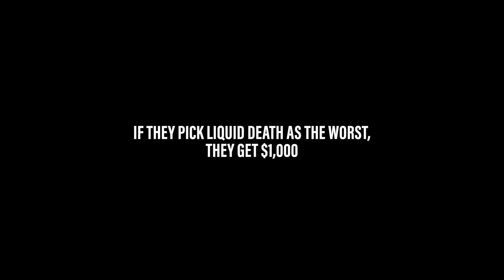Electrotherapy For Haters: Liquid Death Blind Taze Test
What happens when you combine a blind taste test with 50,000 volts of electricity? We found two real internet haters who left comments claiming Liquid Death is the worst water. So we flew them to Los Angeles for a chance to win $1,000 if they actually picked Liquid Death as the worst water in a blind taste test.

However, during the blind tasting they will be hooked up to the electrodes of a real taser gun. And if they choose another brand as the worst water, they will immediately get electrocuted by a trained taser professional.